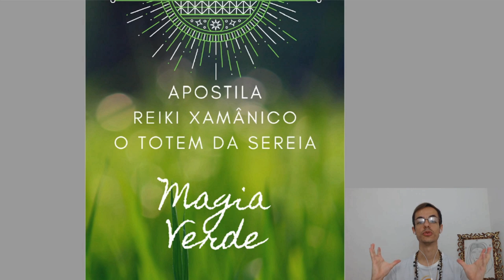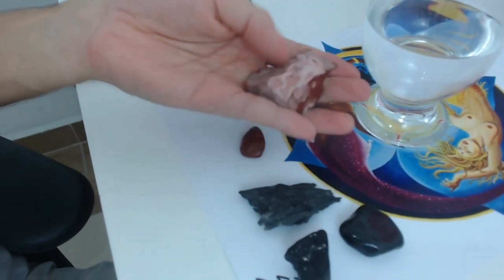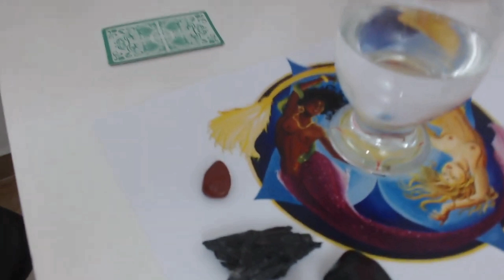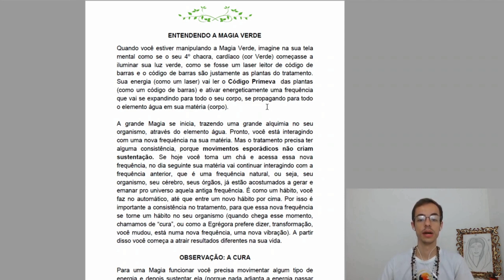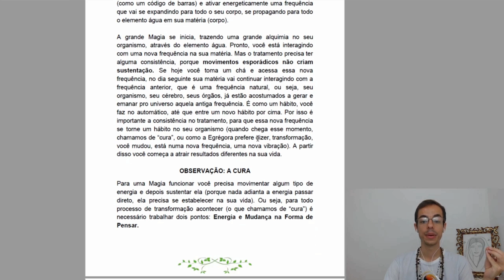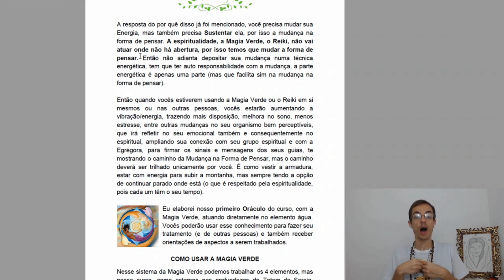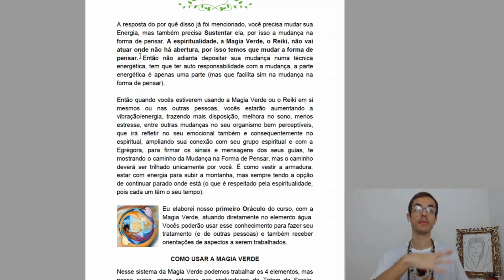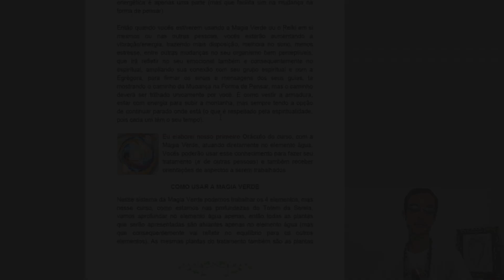ENERGIA DAS PLANTAS PELA MAGIA VERDE | Trechos do Curso Reiki Xamânico | Lucas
Quer saber com antecedência sempre que tiver Live no canal?

Dúvidas sobre algum dos nossos cursos ou atendimentos?

Egrégora Cria Ti Na Luz, Desenvolvendo Seus Dons Espirituais à Distância!

Essa é a Playlist completa com os 13 Fundamentos que estruturam todo o trabalho da Egrégora Cria Ti Na Luz.
Código Primeva, Mediunidade, Orixás, Equilíbrio Emocional, 7 Campos Vibracionais, Umbanda pela nossa visão, Sua Casa, Os Sinais e muito mais!

E muito mais conteúdo pra você! Se inscreva no canal e clique no sininho para ativar todas as notificações e fazer parte desse desenvolvimento dos Dons Espirituais de forma autônoma, sem dogmas religiosos, com liberdade e à distância!